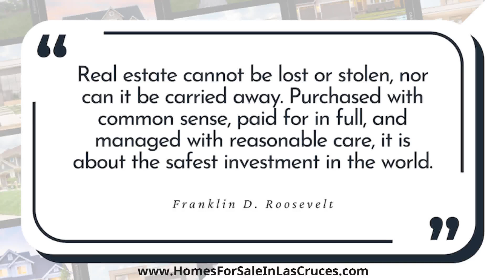RE The safest investment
Investing in real estate is one of the smartest and safest decisions you can make. 🏡✨ With the right guidance and care, your property can be a secure and rewarding asset. Ready to explore your real estate opportunities?